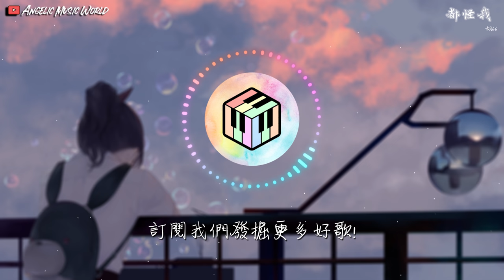胡66 - 都怪我【動態歌詞】「我怎麼忘也忘不掉 偽裝我從沒受過傷」♪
胡66 - 都怪我
詞&曲&編曲&製作人：翁梓銘
鍵盤：段阿翥
吉他：李得
鼓：牧仁
和聲編寫：翁梓銘
和聲：翁梓銘
人聲錄音師：吳佳敏
樂器錄音師：何欣
混音師：廖國鉞/李琰祥
總監製：衣睿
製作公司：Hikoon Music
OP：扭湃哇音樂
發行公司：扭湃哇音樂

你給我糟糕的信號
我寧願我接收不到
我的眼淚劃過嘴角 擦也擦不掉
就當是你開的玩笑
別從記憶把我抹掉
都怪我過份把你耐心 消耗掉

我怎麼忘也忘不掉
偽裝我從沒受過傷
怎麼回也回不到
那故事裡的第一章
一切都太煎熬 我快要受不了
我怎麼做也做不好
眼閉上淚不停流淌
怎麼戒也戒不掉
你的身上那些味道
一切都沒有預兆 你回來好不好

怎麼回也回不到
怎麼戒也戒不掉
一切都沒有預兆 你回來好 不好